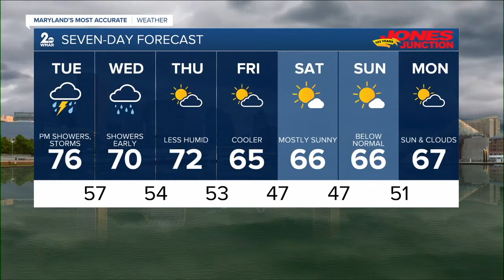WMAR 2 News Latest Headlines | September 29, 7am